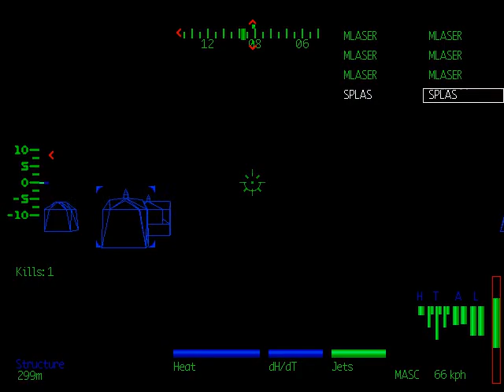MechWarrior 2 NetMech - 8 Aug 2014 - We're [not] back.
Me and three other guys go off and play a game we haven't played in two years. Blame real life.

Rules were first team to 7 points, energy weapons only, less than 70 tons.

(Shameless plug time)

If any of you have rediscovered MechWarrior 2, well, there's plenty of it on YouTube, and for tech support stuff, visit the MechWarrior 2 Resource forum